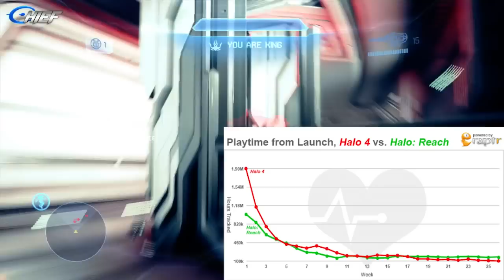Halo 4: "Is Halo 4 Dead?" - Halo 4s Population (Regicide Gameplay/Commentary)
Halo 4's Population numbers are extremely low.

Halo 4 Let's Play in 1080p!

This video was created under Microsoft's "Game Content Usage Rules" using assets from Halo 4. It is not endorsed by Microsoft and does not reflect the views or opinions of Microsoft or anyone officially involved in producing or managing Halo 4. As such, it does not contribute to the official narrative of the fictional universe, if applicable.